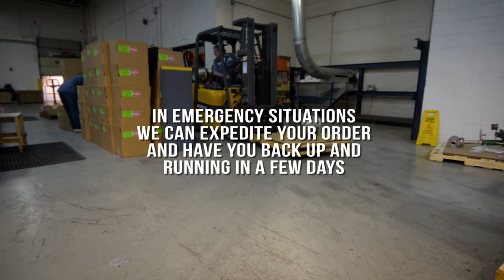FAQ Can You Ship Faster than Local Shops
Can you ship faster than a local supplier? The short answer is "yes"!

We are here for you 24/7/365. In emergency situations, we can expedite your order and have you back up and running in a few days.

Automation Service is the world’s largest remanufacturer of high-quality process controls.  We are internationally recognized as the leading supplier of remanufactured transmitters, control valves & actuators, regulators, flowmeters & flowtubes, controllers, positioners, capillaries & sealed systems, transducers and more. We remanufacture products originally manufactured by Rosemount®, Fisher®, Foxboro®, Honeywell® and Moore®, and are proud to say that our products are “Re-Made in the USA.”